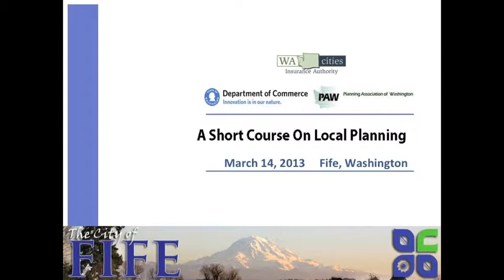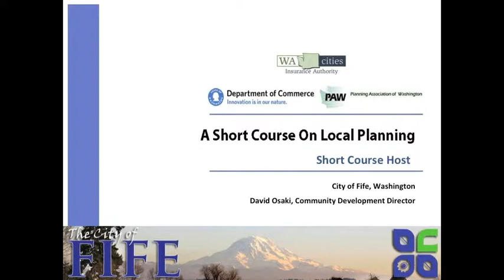A Short Course on Local Planning: Economic Development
Short Course on Local Planning for Economic Development
Recorded at Fife Dacca Barn, 03/14/2013
An introduction to the short course.